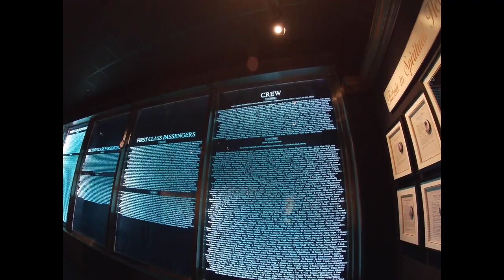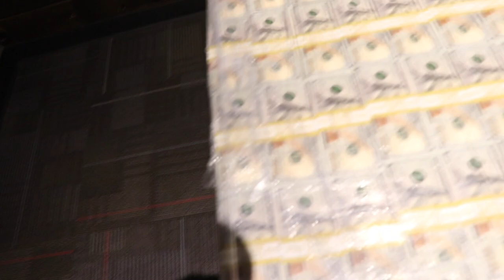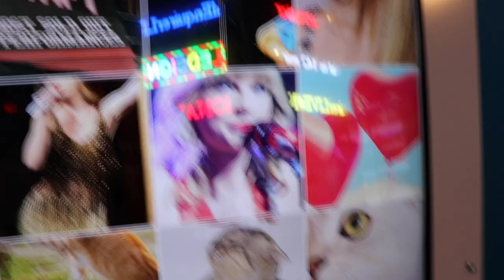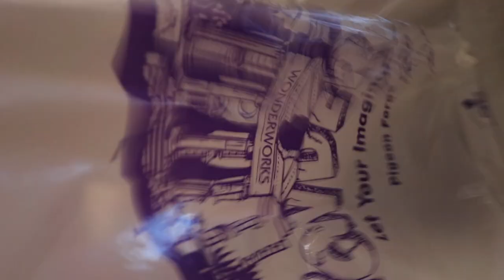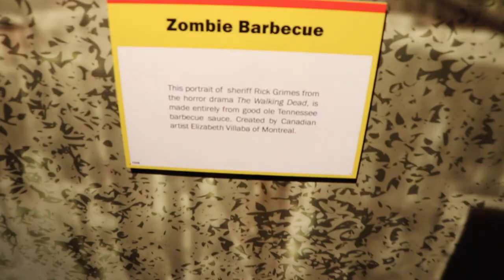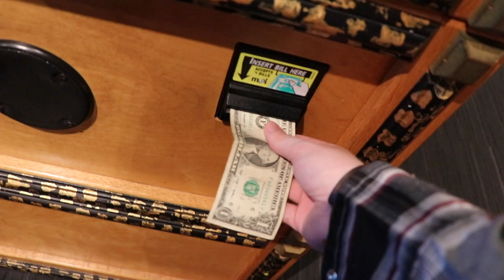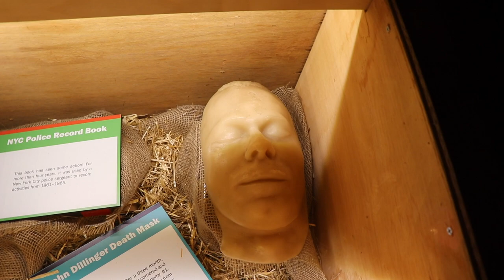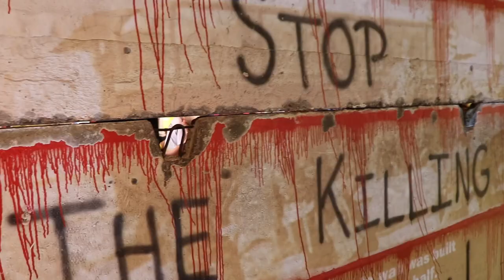HANGING WITH JOSH MYERS!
In this vlog we go to the Titanic museum, The National Enquirer museum, Wonder Works and ate lunch at the Hard Rock Cafe where i tried a burger that had 24 kt gold on it. I also met up with one of my online friends. You all know him as Josh Myers United!